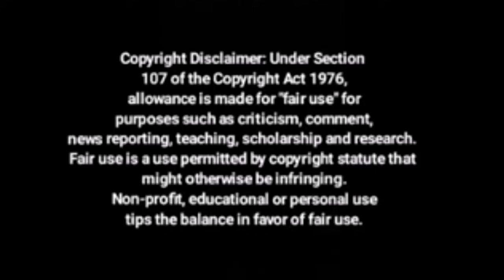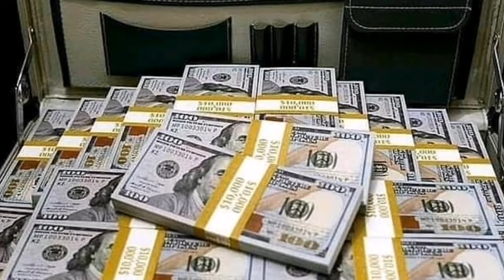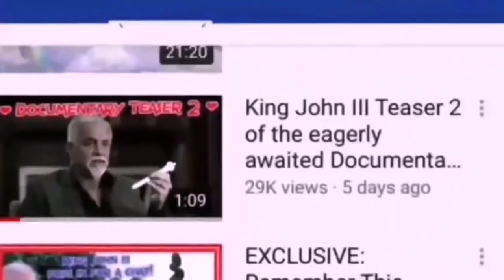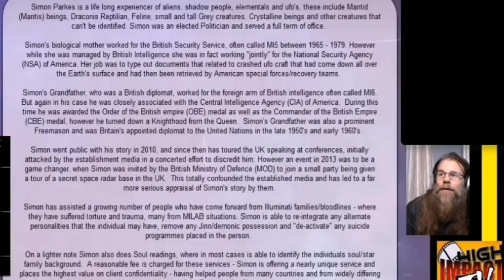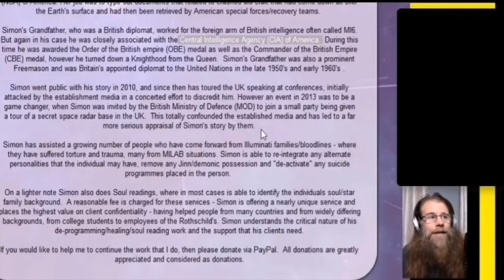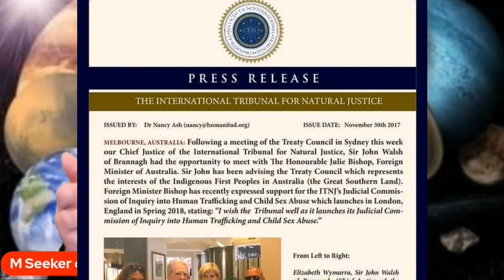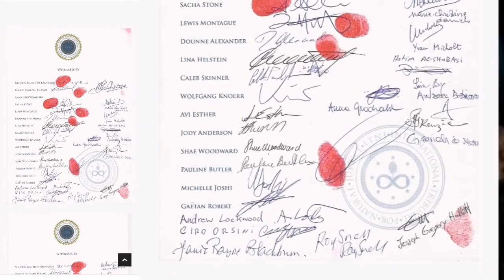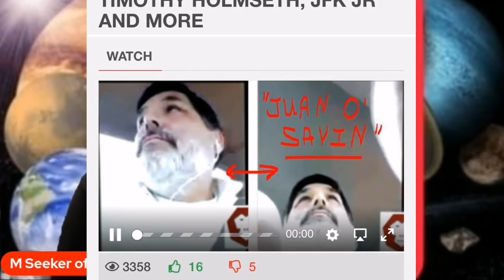The Elite Have Infiltrated The Truther Community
Juan O Savin, Robert David Steele, Sacha Stone, Simon Parkes, Charlie Ward...

Totaldisclosure.net

Buymeacoffee.com/mseekeroftruth

All credit for image creation and concept art, Paul Jackman aka Stamford Bridge